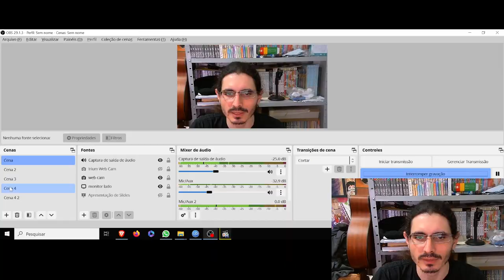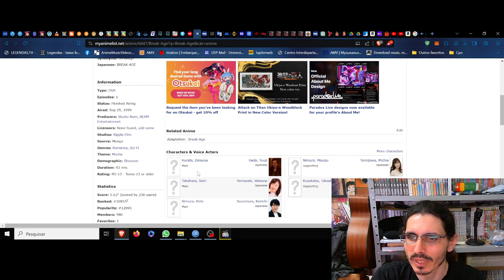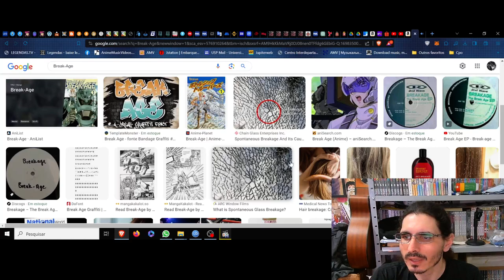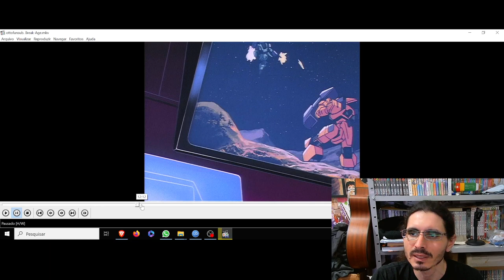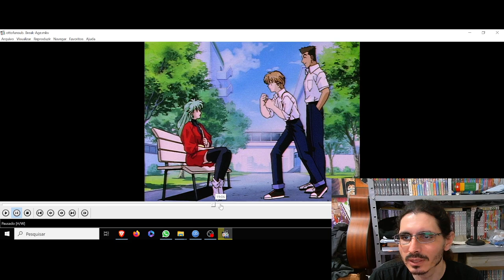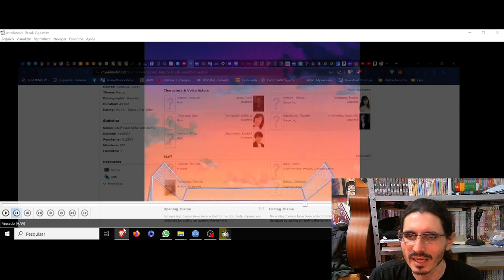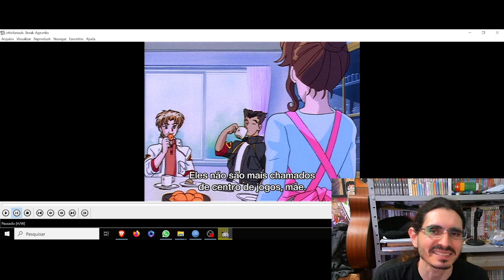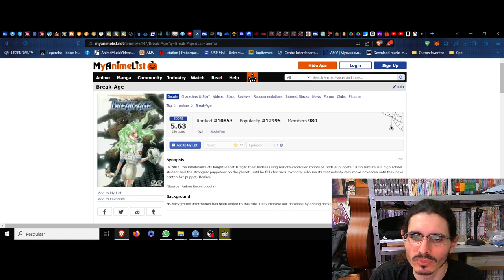(FD) Break-Age. A customização que conecta corações